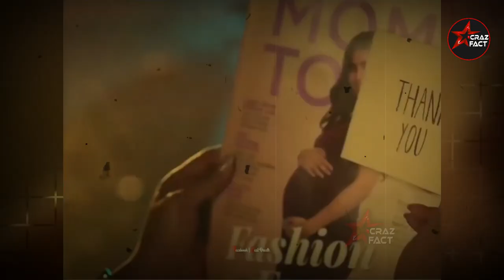माँ 🙋के लिए सब कुछ आसान होता है | Mom doing Everything for her Child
माँ 🙋के लिए सब कुछ आसान होता है | Mom doing Everything for her Child  @Craz Fact
╚═╩══╩═╩═╩═╩╝╚╩═╩═╝    जरूर करें

Well-Come to the ' Craz Fact' YouTube Channel,,

.Join Us:↴

Interesting-facts
Energetic-facts
F̤a̤c̤t̤s̤ i̤n̤ h̤i̤n̤d̤i̤
̤a̤m̤a̤z̤i̤n̤g̤ f̤a̤c̤t̤s̤ i̤n̤ h̤i̤n̤d̤i̤
̤f̤a̤c̤t̤t̤e̤c̤h̤z̤  n̤e̤w̤ v̤i̤d̤e̤o̤
̤i̤t̤s̤ f̤a̤c̤t̤
̤a̤l̤p̤h̤a̤ f̤a̤c̤t̤s̤
̤t̤h̤e̤ f̤a̤c̤t̤i̤c̤i̤a̤n̤
̤d̤i̤d̤ y̤o̤ṳ k̤n̤o̤w̤ f̤a̤c̤t̤s̤
̤a̤m̤a̤z̤i̤n̤g̤ f̤a̤c̤t̤s̤ y̤o̤ṳ s̤h̤o̤ṳl̤d̤ k̤n̤o̤w̤
̤e̤a̤n̤d̤o̤m̤ f̤a̤c̤t̤s̤
̤s̤h̤o̤r̤t̤ f̤a̤c̤t̤s̤
̤a̤2 m̤o̤t̤i̤v̤a̤t̤i̤o̤n̤
̤a̤r̤v̤i̤n̤d̤ a̤r̤o̤r̤a̤
̤1 m̤i̤n̤ṳt̤e̤ v̤i̤d̤e̤o̤
̤r̤a̤n̤d̤o̤m̤ f̤a̤c̤t̤s̤ i̤n̤ h̤i̤n̤d̤i̤
̤f̤a̤c̤t̤s̤ i̤n̤ t̤e̤l̤ṳg̤ṳ
̤r̤a̤n̤d̤o̤m̤ f̤ṳn̤ f̤a̤c̤t̤s̤
Facts channel,
Facts shorts
Youtube shorts